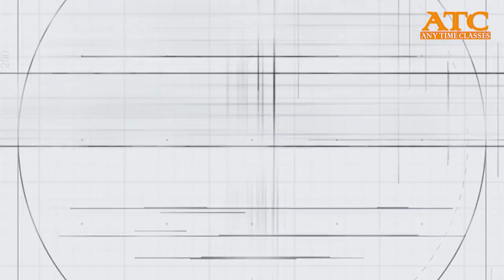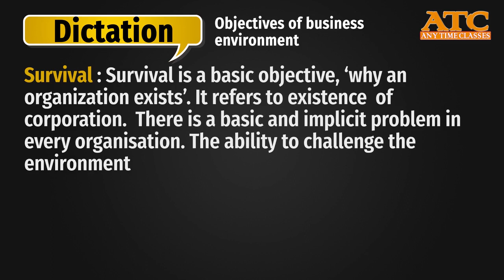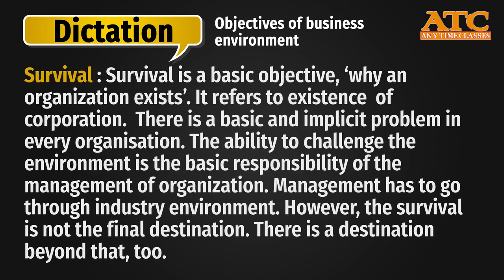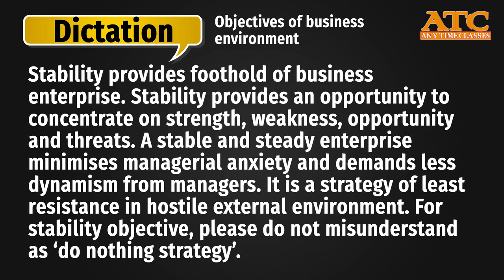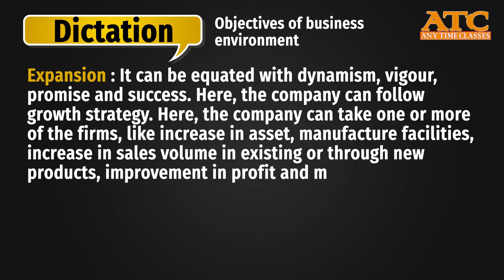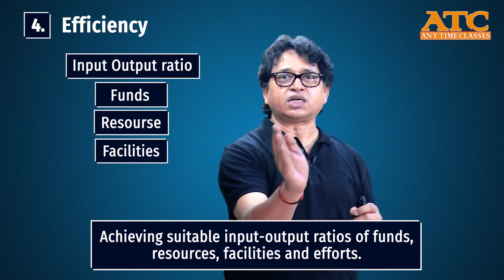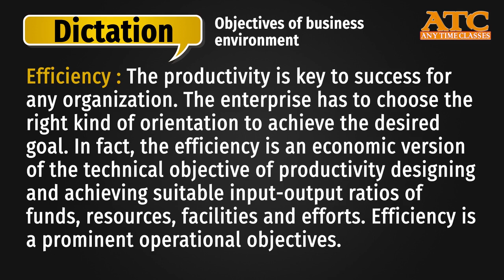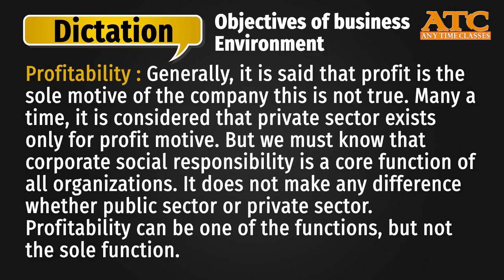SM Old Syllabus|Objectives Of Environment|Q.2|CA IPCC|PS RATHORE|ATC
SM Old Syllabus|Objectives Of Environment|Q.2|PS RATHORE|ATC |CA IPCC|

Objectives of business environment

           The business has some objectives. The most important objective of business is to create a                        customer or market. The Enterprise follows many objectives at a time. Some of them are as  follows:
1. Survival: Survival is a basic objective, ‘why an organization exists’. It refers to existence  of corporation. There is a basic and implicit problem in every organisation. The ability to challenge the environment is the basic responsibility of the management of organization. Management has to go through industry environment. However, the survival is not the final destination. There is a destination beyond that, too.

2.  Stability: Stability provides foothold of business enterprise. Stability provides an opportunity to concentrate on strength, weakness, opportunity and threats. A stable and steady enterprise minimises managerial anxiety and demands less dynamism from managers. It is a strategy of least resistance in hostile external environment. For stability objective, please do not misunderstand as ‘do nothing strategy’.

3.  Expansion: It can be equated with dynamism, vigour, promise and success. Here, the company can follow growth strategy. Here, the company can take one or more of the forms, like increase in asset, manufacture facilities, increase in sales volume in existing or through new products, improvement in profit and market share, increase in manpower employment, acquisition of other enterprise and so on. Growth may take the enterprise along relatively unknown and risky paths, full of promises and pitfalls.

4.  Efficiency: The productivity is key to success for any organization. The enterprise has to choose the right kind of orientation to achieve the desired goal. In fact, the efficiency is an economic version of the technical objective of productivity—designing and achieving suitable input-output ratios of funds, resources, facilities and efforts. Efficiency is a prominent operational objective
5.  Profitability : Generally, it is said that profit is the sole motive of the company—this is    not true. Many a time, it is considered that private sector exists only for profit motive. In addition, we must know that corporate social responsibility is a core function of all organizations. It does not make any difference whether public sector or private sector. Profitability can be one of the functions, but not the sole function.